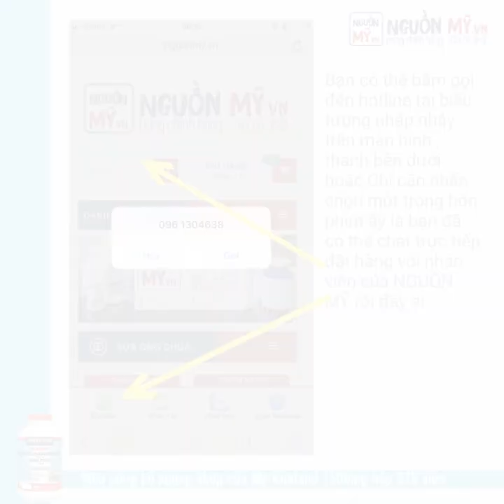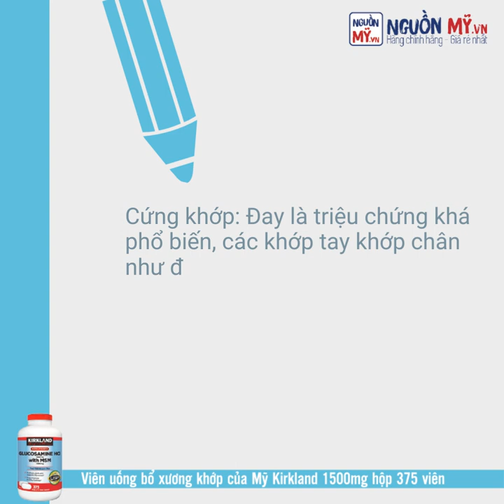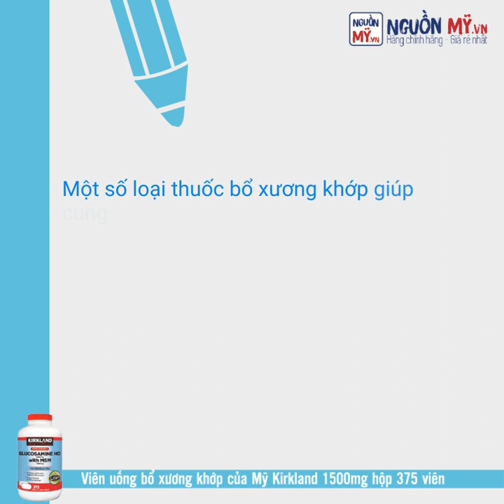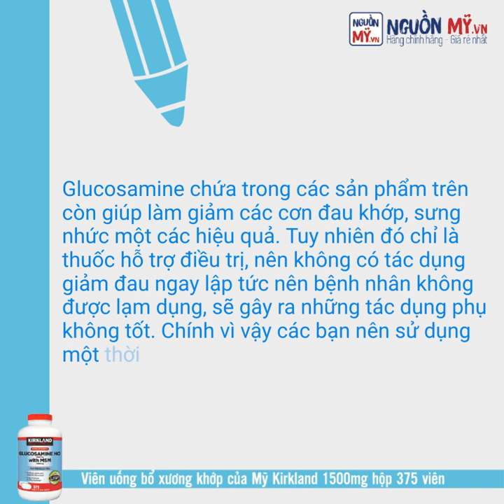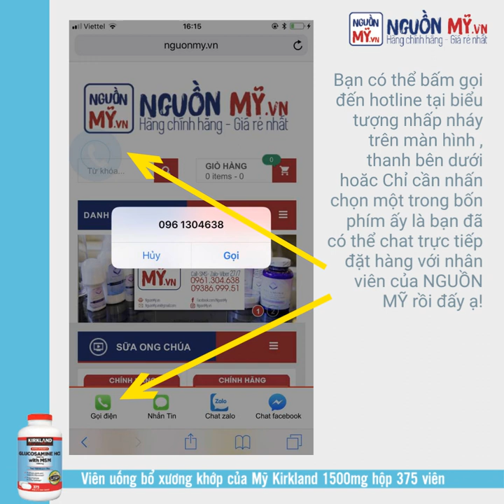DẤU HIỆU CẢNH BÁO VIÊM KHỚP DẠNG THẤP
⚡️Viêm khớp dạng thấp là một trong  những căn bệnh khá phổ biến, là bệnh thường gặp nhất trong các bệnh về xương khớp. Đây là căn bệnh gây đau nhức kéo dài, ảnh hưởng đến công việc cũng như sinh hoạt hằng ngày của chúng ta. Sau đây sẽ là một số thông tin về căn bệnh viêm khớp này cũng như những cách hỗ trợ điều trị và phòng tránh.

💥DẤU HIỆU CỦA BỆNH VIÊM KHỚP
💧Sưng và đau nhức là một trong những dấu hiệu phổ biến nhất của bệnh viêm khớp dạng thấp này. Cơ thể tích nước và có thể gây sưng ở cơ bắp hoặc các ngón tay cũng sưng lên. Những cơn đau nhức cũng trở nên tệ hơn nhất là vào những lúc trời trở lạnh.
💧Nóng và đỏ: Khi các khớp viêm bắt đầu sưng lên, những nơi bị sưng ấy sẽ trở nên nóng và đau hơn, khiến các vùng da xung quanh đỏ lên.
💧Cứng khớp: Đay là triệu chứng khá phổ biến, các khớp tay khớp chân như đông cứng lại, nhất là vào buổi sáng, gây đau đớn và khó chịu. Cơn đau này sẽ dịu xuống sau khoảng 1 vài giờ.

🌟NGĂN NGỪA VÀ HỖ TRỢ ĐIỀU TRỊ VIÊM KHỚP DẠNG THẤP
✔️Bên cạnh việc bổ sung những thực phẩm đầy đủ dưỡng chất, kết hợp tập thể dục đều đặn thì việc sử dụng các thuốc bổ xương khớp cũng là một sự lựa chọn hiệu quả.
✔️Một số loại thuốc bổ xương khớp giúp cung cấp Glucosamine, sắt,…để nuôi dưỡng xương khớp được nhiều người tin dùng đó là :
🔹Viên uống bổ khớp dầu cá Blackmores Glucosamine Fish Oil 180 viên Úc
🔹Viên uống Thuốc bổ khớp Kirkland Glucosamine Chondroitin Mỹ 220 viên
🔹Viên uống Move Free Advanced Total Joint Health 170 viên Mỹ

🔹Viên uống Triple Flex Nature Made của Mỹ hộp 170 viên
🔹Nước uống bổ sung Glucosamine Wellesse của Mỹ

🎀Các sản phẩm thuốc uống bổ khớp trên giúp cung cấp các dưỡng chất thiết yếu để nuôi dưỡng xương khớp chắc khỏe, dẻo dai. Bên cạnh đó, nó còn có tác dụng hỗ trợ tái tạo các mô sụn, giúp ngăn ngừa và hỗ trợ điều trị các bệnh viêm khớp.
🎀Glucosamine chứa trong các sản phẩm trên còn giúp làm giảm các cơn đau khớp, sưng nhức một các hiệu quả. Tuy nhiên đó chỉ là thuốc hỗ trợ điều trị, nên không có tác dụng giảm đau ngay lập tức nên bệnh nhân không được lạm dụng, sẽ gây ra những tác dụng phụ không tốt. Chính vì vậy các bạn nên sử dụng một thời gian nhất định thì mới có thể mang lại hiệu quả tốt nhất nhé!

📲HƯỚNG DẪN KHÁCH HÀNG CHAT VỚI NGUỒN MỸ TẠI WEBSITE BẰNG DI ĐỘNG

✅Đầu tiên, khi bạn vào website nguonmy.vn bằng điện thoại di động, bạn sẽ thấy ngay bên dưới có các công cụ “Gọi điện”, “Nhắn tin”, “Chat Zalo”, “Chat facebook”. Chỉ cần bạn nhấn chọn một trong bốn phím ấy là bạn đã có thể chat trực tiếp đặt hàng với nhân viên của NGUỒN MỸ rồi đấy ạ!

🛍NGUỒN MỸ là nơi cung cấp các sản phẩm Thuốc bổ xương khớp chính hãng, đảm bảo sức khỏe của người tiêu dùng
💌Hãy Inbox hoặc chat trực tiếp với NGUỒN MỸ trên website để có thể được tư vấn tốt nhất và nhận được thật nhiều ưu đãi hấp dẫn bạn nhé!

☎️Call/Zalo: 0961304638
📍Add: 48/14 Đường số 6, Phường Hưng Hòa B, Quận Tân Bình, TPHCM